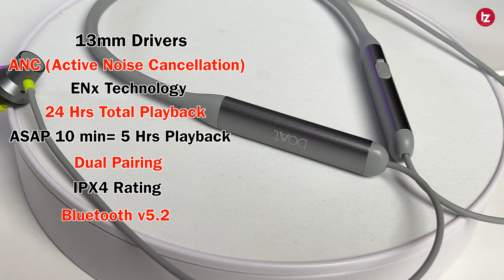boAt Rockerz 330 ANC at 1499 | Unboxing and Review | Best ANC Neckband under 1500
Namaskar Dosto Is video me maine apko boAT Rockerz 330 ANC Neckband ke unboxing aur Review Kiya hai. Rockerz 330 ANC aur 13mm ke Big drivers Mil Jate hai. Umeed karta hoon aapko yeah video pasand Aayegi.

boAT Rockerz 330 ANC